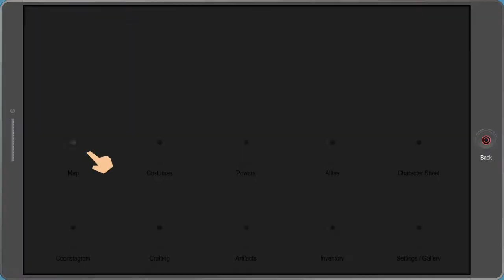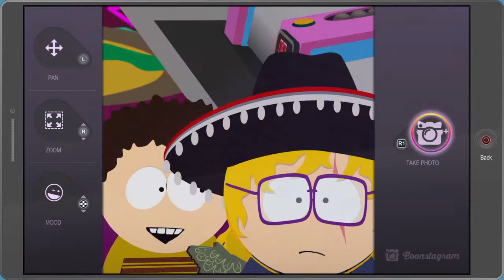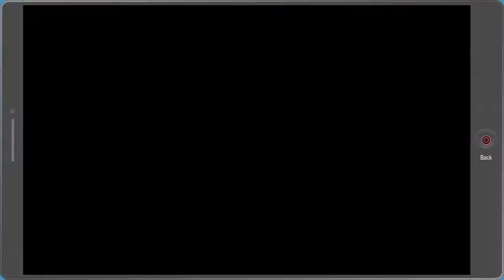ARCADE GAMES! -- South Park TFBW: DLC From Dusk To Casa Bonita #2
NOTE WARNING: BRIEF FEMALE NUDITY
(in the bit where Mysterion's ultimate is to be resurrected, there is brief female nudity, and as I upload this straight from my playstation without editing, I can't censore it, so just to make it clear here.)
We take on hard arcade games and Lost Boys references as we strive to get Mysterion's sister back from the vampires!